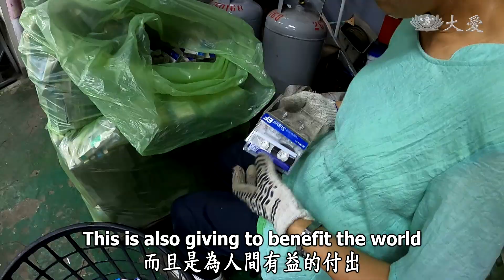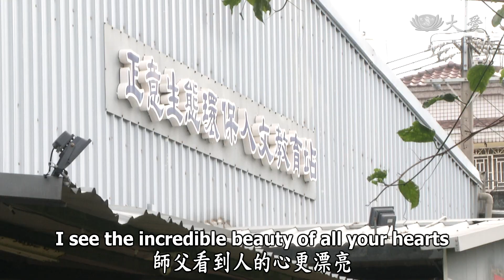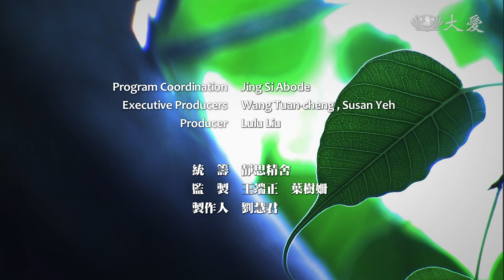Essence of the Bodhi Mind-A Virtual Tour of Tzu Chi's Recycling Stations V (菩提心要 - 慈濟環保30 雲端感恩之旅[五])